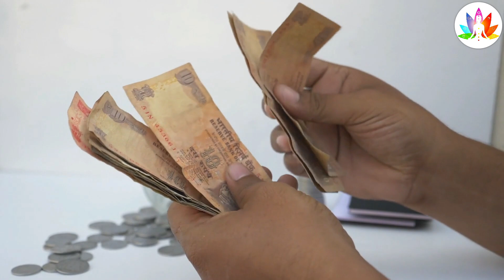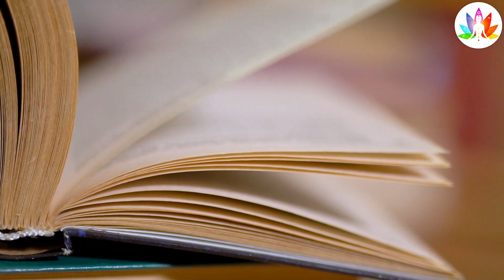31 मई "निर्जला एकादशी" गाय को चुपचाप🤫 खिला दे ये 1 छोटीसी चीज जन्मों की गरिबी न मिट जाये तो फिर कहना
31 मई "निर्जला एकादशी" गाय को चुपचाप🤫 खिला दे ये 1 छोटीसी चीज जन्मों की गरिबी न मिट जाये तो फिर कहना

वास्तु शास्त्र, Vastu Shastra, Vastu Tips, Jyotish Shastra, Chanakya Neeti Motivational, Chanakya Niti full in hindi, Motivational Video, Roshan Zindagi

Note:-
• The Constitution of India provides the right of freedom, given in articles 19, 20, 21 and 22, with the view of guaranteeing individual rights that were considered vital by the framers of the constitution.